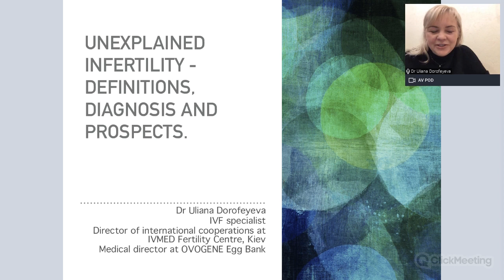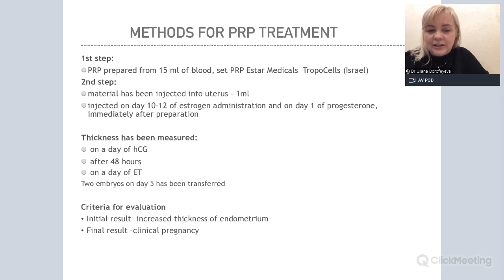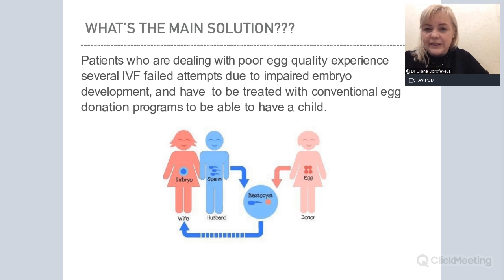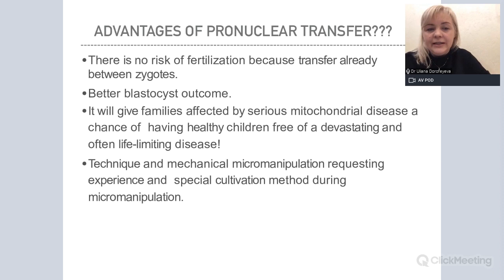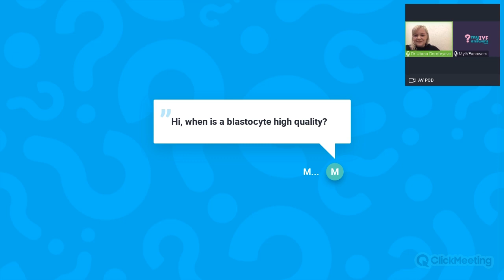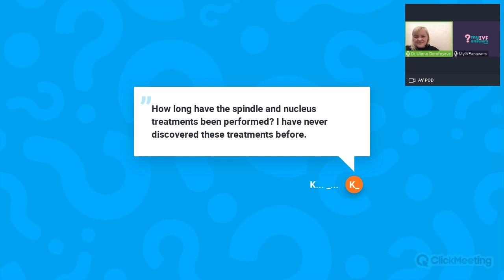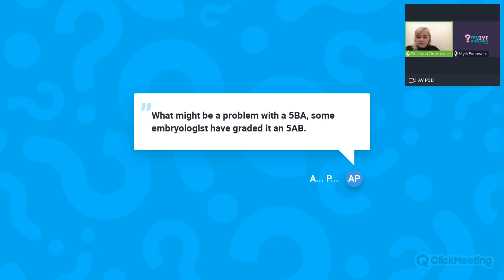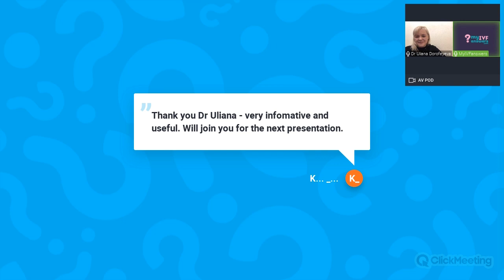Unexplained infertility - definitions, diagnosis and prospects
In this webinar, Dr Uliana Dorofeyeva, Director of International Cooperations at IVMED, Ukraine, and a Medical Director at OVOGENE Egg Donor Bank, has talked about unexplained infertility – the diagnosis and prospects for patients.